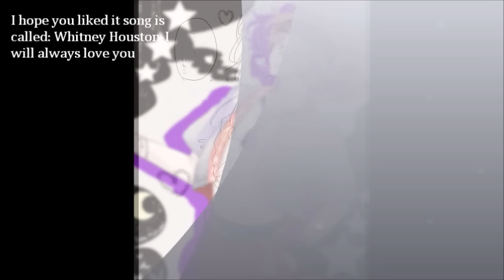yuma x yui